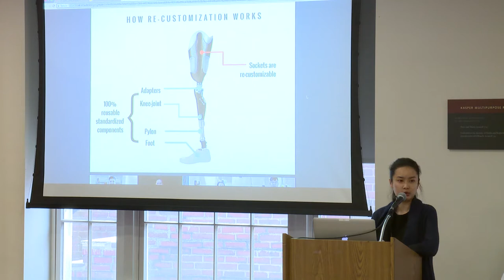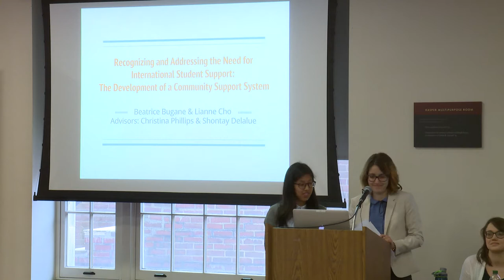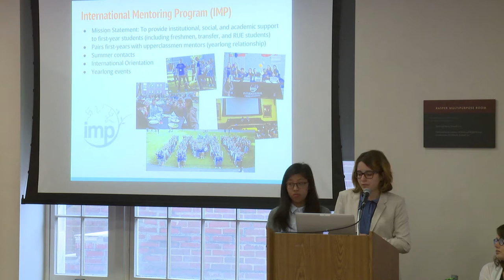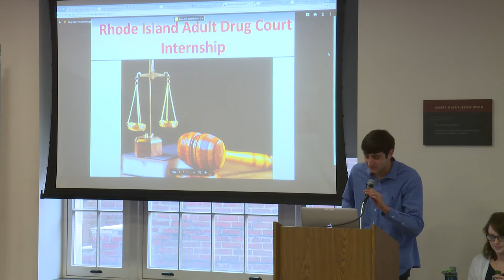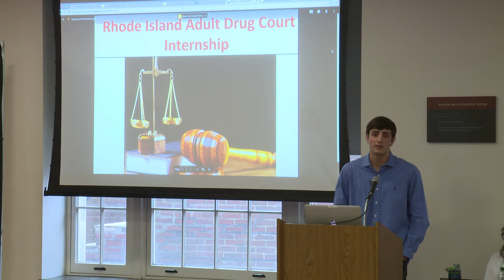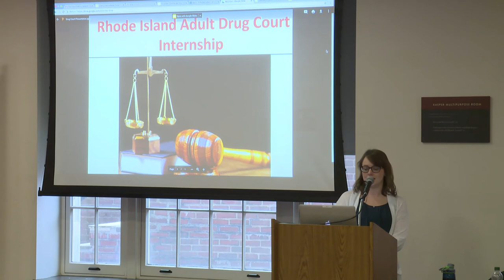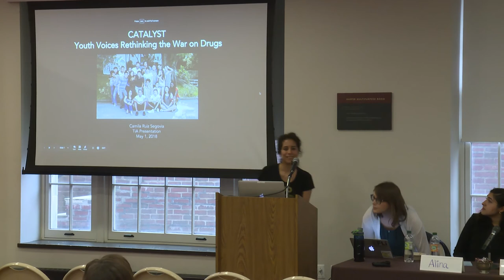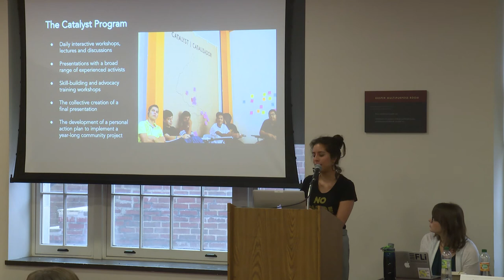TIA'18: Lessons from our Communities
The Theories in Action Conference is a unique and cross-disciplinary learning experience to gather graduating seniors together to showcase culminating experiences. It's a time for senior presenters to reflect upon, share with, and connect to members of the Brown community, greater Providence community, families, and friends.

Speakers:
Lianne Cho - Recognizing and addressing the need for international student support: The development of a community support system; advisors - Christina Phillips, Shontay Delalue

Beatrice Bugane - Recognizing and addressing the need for international student support: The development of a community support system; advisors - Christina Phillips, Shontay Delalue

Andrew Stamboulidis - Rhode Island Adult Drug Court Internship; advisor - Wendy Schiller

Alina Joharjian - Understanding Undergraduate Attitudes Towards Public Service to Create a More Diverse Workforce; advisor - Anthony Levitas

Trang Duong - Penta Prosthetics Group; advisors - Alan Harlam, MJ Kaplan, Lizzie Pollock, Jenn Steinfield

Camila Ruiz Segovia - Catalyst: Youth voices rethinking the War on Drugs; advisor - Theo di Castri | slides from Camila's presentation

Facilitator:  Christina Phillips, International Student Experience

Tuesday, May 1st 2018
Brown University